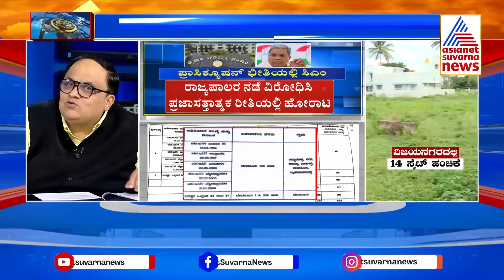ಸಿಎಂ ಸಿದ್ದರಾಮಯ್ಯಗೆ ಶುರುವಾಯ್ತು ಮುಡಾ ಟೆನ್ಷನ್ | News Hour Morning Edition | Siddaramaiah Meeting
Suvarna Morning News Hour | News Hour | Prashant Natu | News Hour Morning Edition